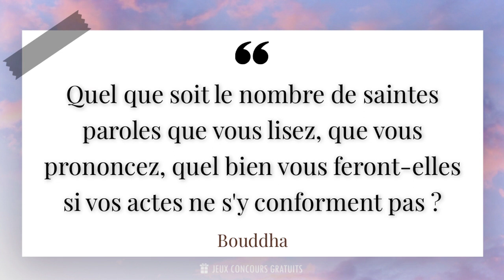Quel que soit le nombre de saintes paroles que vous lisez, que vous prononcez, quel bien vou...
✨ Quel que soit le nombre de saintes paroles que vous lisez, que vous prononcez, quel bien vous feront-elles si vos actes ne s'y conforment pas ?✨

📜 Citation de Bouddha ( Philosophe, Maître Spirituel, Fondateur Du Bouddhisme 563 Av. J.-c. - 483 Av. J.-c. ) :

- Bouddha est une figure spirituelle majeure de l'histoire de l'humanité. Né en Inde au 6ème siècle avant Jésus-Christ, il est le fondateur du bouddhisme, une religion qui compte aujourd'hui des millions de fidèles à travers le monde. Sa vie et ses enseignements ont profondément influencé la pensée et la philosophie orientales.

- Avant de devenir Bouddha, Siddhartha Gautama, de son vrai nom, était un prince qui vivait dans le luxe et l'opulence. Cependant, il décida de renoncer à sa vie de confort pour partir en quête de la vérité et de l'illumination spirituelle. Après des années de méditation et de recherche, il atteignit l'éveil sous un arbre de Bodhi, devenant ainsi Bouddha, le "sage éveillé".

- Les enseignements de Bouddha sont centrés sur la quête de la libération de la souffrance et l'atteinte du bonheur véritable. Il prône la pratique de la méditation, la compassion envers tous les êtres vivants et la recherche de la sagesse intérieure. Ses paroles sont empreintes de sagesse et de bienveillance, et continuent d'inspirer de nombreuses personnes à travers le monde.

- La vie de Bouddha a été source d'inspiration pour de nombreux artistes, écrivains et cinéastes. Plusieurs films ont été réalisés pour raconter son histoire et transmettre ses enseignements intemporels. Ces films captivent le public en retraçant le parcours spirituel de Bouddha et en mettant en lumière ses messages de paix, de compassion et de tolérance.